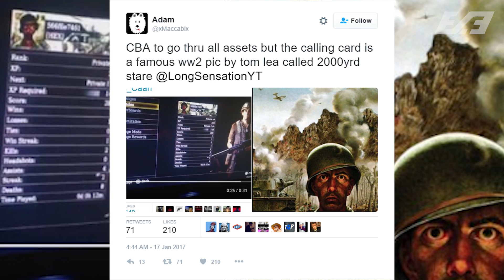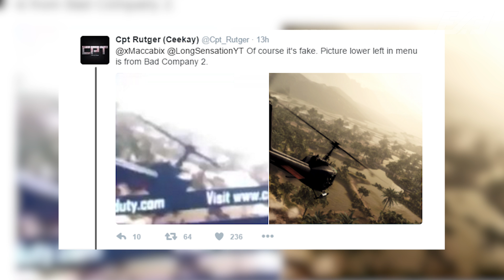Call of Duty 2017 - People's Army Rumored LEAK is FAKE! - Debunking the New COD 2017 "Leak"